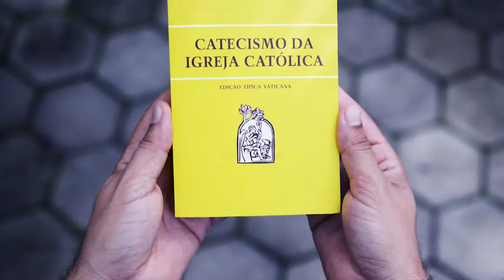Catecismo | DÚVIDA DE FÉ ❓❔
Você sabe o que é o catecismo e a sua importância? Preparamos um vídeo especial para explicar